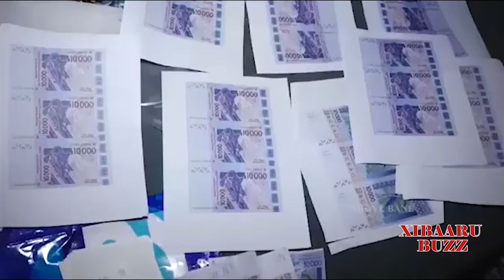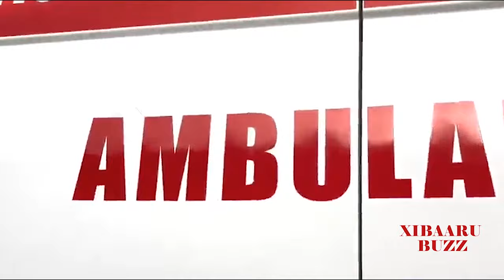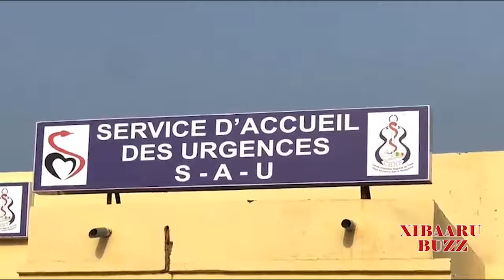Revue Buzz ! Avec Thialle 19 Octobre 2024…Rewmi Officiel